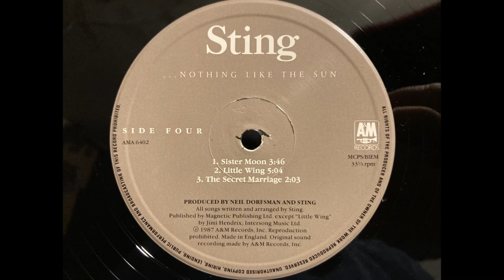Sting - Sister Moon. 24 bit/96KHz. HQ Vinyl Rip. (Linn Sondek LP12/Ittok/Kandid/Croft RIAA)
From the UK first pressing of “Everything but the Sun” 1987.

I used a tube phono stage for some tube magic. Hope you like the result.

A 16/44.1 Flac file is also here for comparison. It’s a downsample of the same take

Equipment:
Croft RIAA MM tube Phono stage
Loading with metal film resistors at 42 ohms